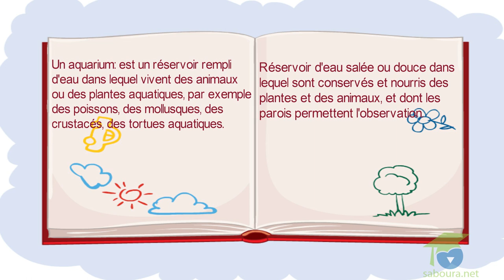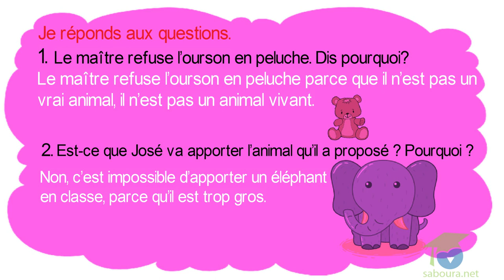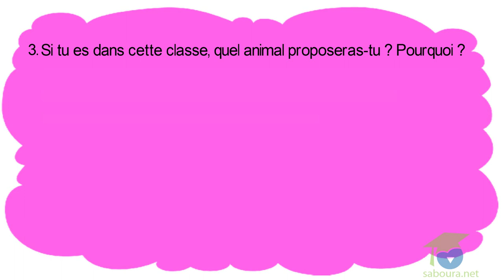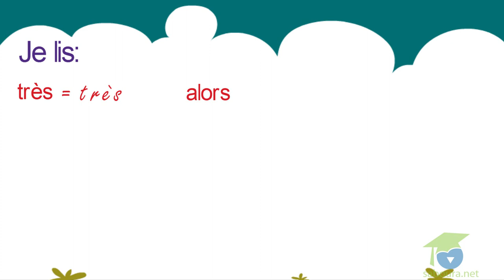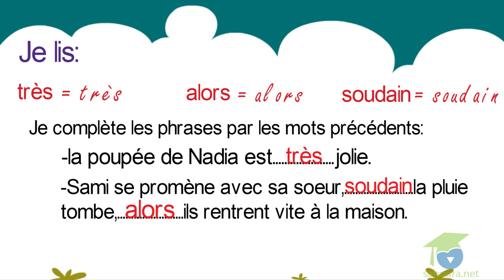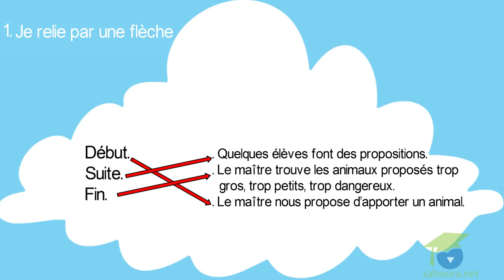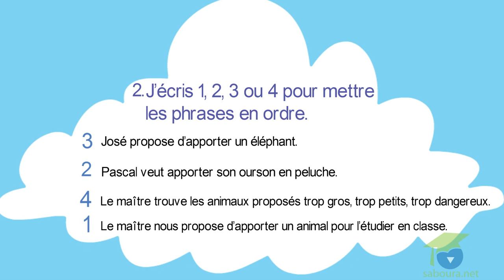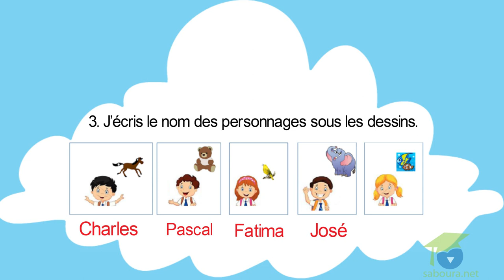-المستوى الخامس فرنسية- Une leçon mouvementée